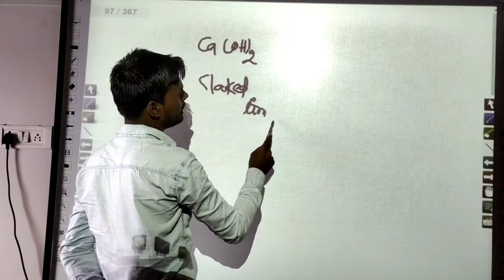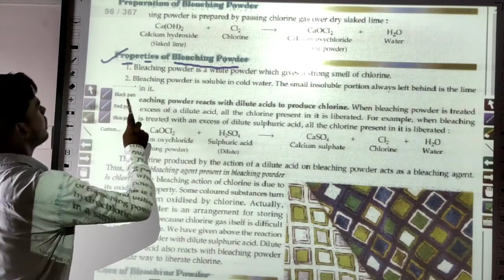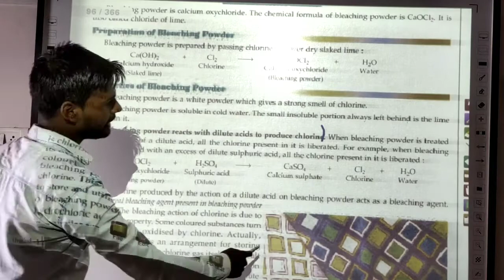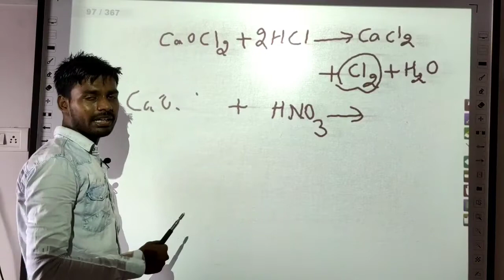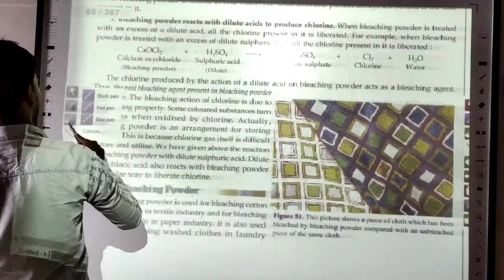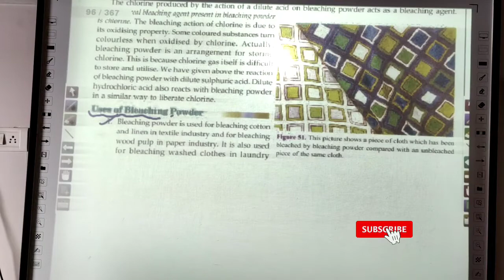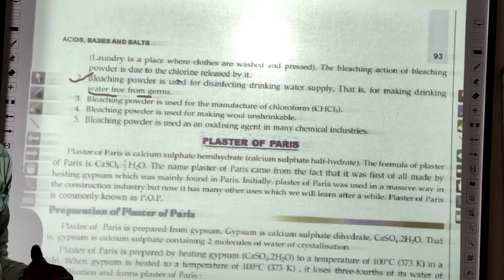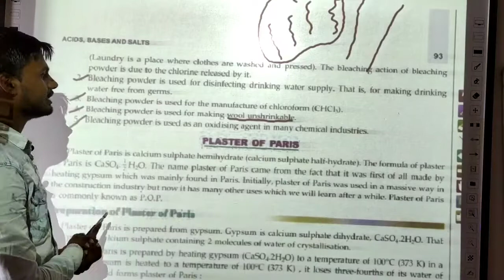28 Acids, Bases & Salts of Class-10 Chapter-2 , Baking Soda Production, Uses Chemistry by Jass Sir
28 Acids, Bases & Salts of Class-10 Chapter-2 , Baking Soda Production, Uses Chemistry by Jass Sir